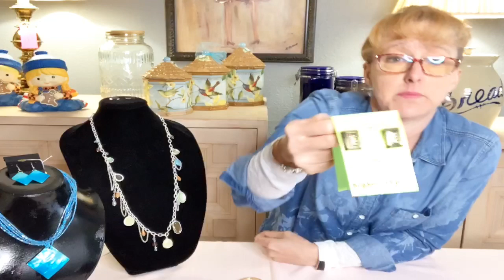Live at lunch April 17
Your Other Closet is showcasing $10 jewelry items and cute home decor items. A recap photo album will be posted on the Facebook page.